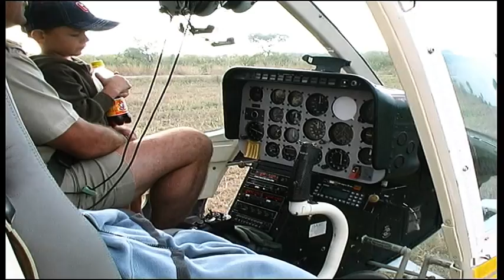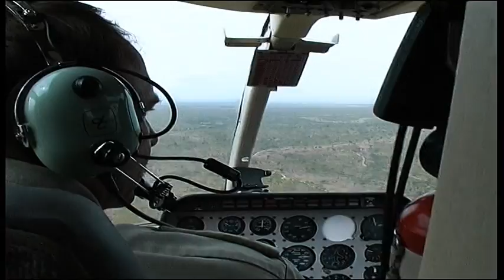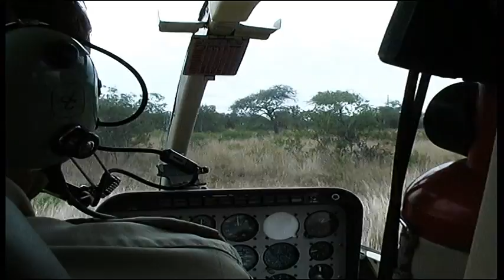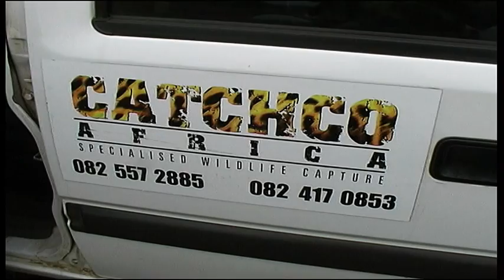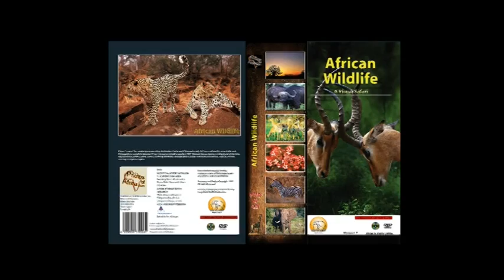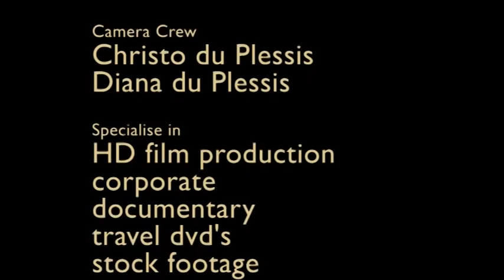Elephant Capture - South Africa Travel Channel 24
Elephant Capture